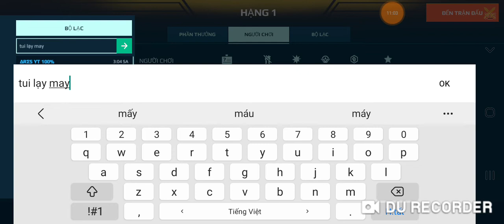WR- Rất ít thấy Fafnir chỉ thấy Fafnir limited 🙏🙏 |#918